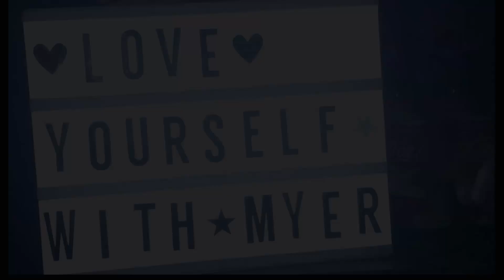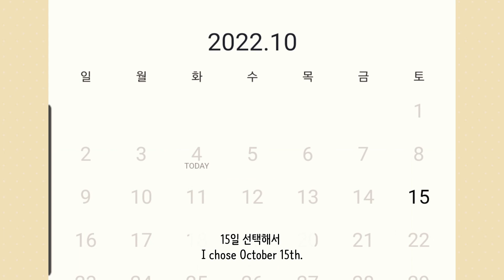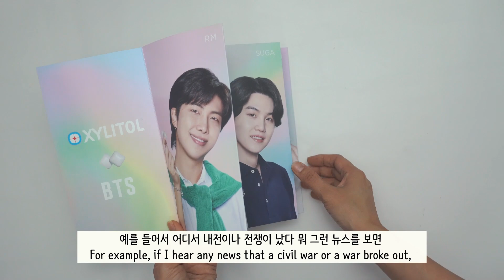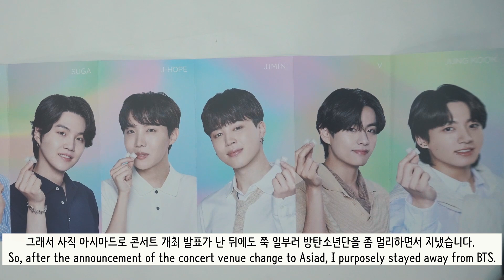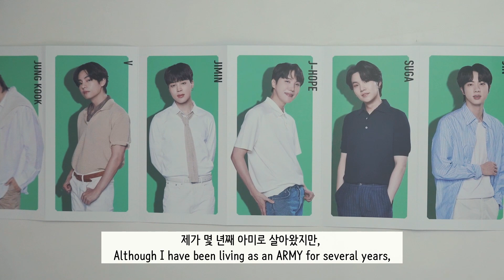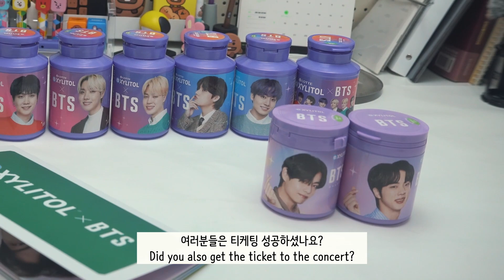UNBOXING BTS BUSAN CONCERT Yet To Come TICKET+Folding Photocard방탄소년단 부산 콘서트 티켓팅 Yet To Come 언박싱 포토카드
This is how I succeeded in ticketing for the BTS Busan Expo 2030 concert ticketing process at Interpark and the 100% honest feelings I feel as an ARMY in Busan. I've also included an unboxing video of a Xylitol folding photocard in case you're bored while listening to my complaints.

제가 인터파크에서 방탄소년단 부산 엑스포 유치  기원 콘서트 티켓팅 성공한 과정과 부산 아미로서 느끼는 100% 솔직한 심정입니다. 넋두리  듣는 동안 여러분들 눈이 심심하실까봐 자일리톨 폴딩 포토카드 언박싱 영상도 함께 넣었습니다

これがインターパークでのBTS釜山エキスポ2030コンサートの発券プロセスの発券に成功した方法であり、釜山でARMYとして感じる100％の正直な気持ちです.私の不満を聞いて退屈している場合に備えて、キシリトールの折りたたみ式フォトカードの開封ビデオも含めました.

Así es como logré la venta de entradas para el proceso de venta de entradas del concierto BTS Busan Expo 2030 en Interpark y los sentimientos 100% honestos que siento como ARMY en Busan. También he incluido un video de desempaquetado de una tarjeta fotográfica plegable con xilitol en caso de que estés aburrido mientras escuchas mis quejas.

C'est ainsi que j'ai réussi à obtenir la billetterie pour le processus de billetterie du concert BTS Busan Expo 2030 à Interpark et les sentiments 100% honnêtes que je ressens en tant qu'ARMÉE à Busan. J'ai également inclus une vidéo de déballage d'une photocarte pliante Xylitol au cas où vous vous ennuieriez en écoutant mes plaintes.